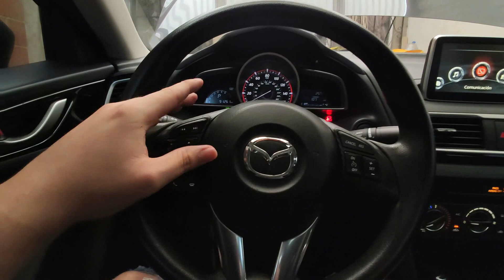Como Remover El Panel De La Puerta de Un Mazda 3 del 2014-2017 y Solucionar Ruidos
Este es un problema muy común en la tercera generación del mazda 3, pero el video es muy generalizado para todas las marcas y modelos de carros, todos son muy similares, algunos mas simples que otros,